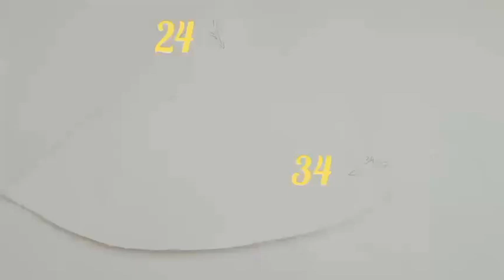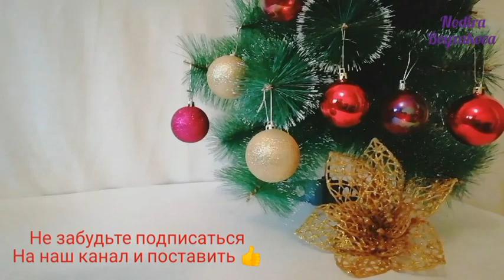НОВОГОДНИЕ ЕЛКИ ИЗ ПЛАСТИКОВЫХ ЛОЖЕК// НОВОГОДНИЕ ПОДЕЛКИ СВОИМИ РУКАМИ// CHRISTMAS CRAFTS